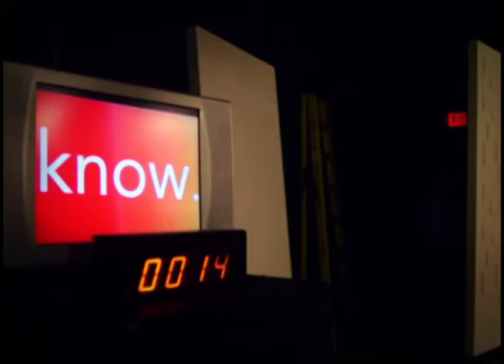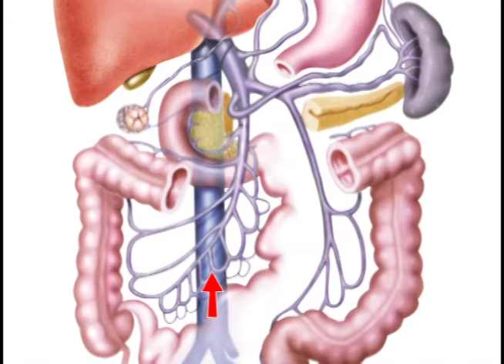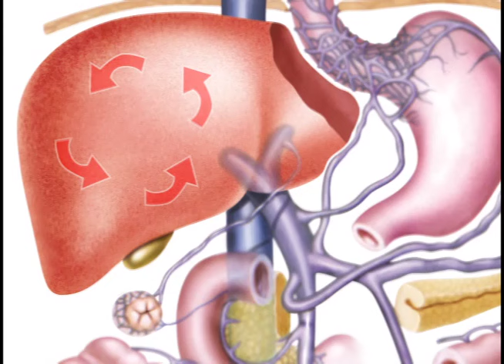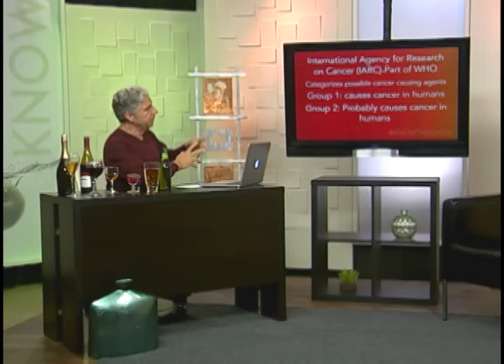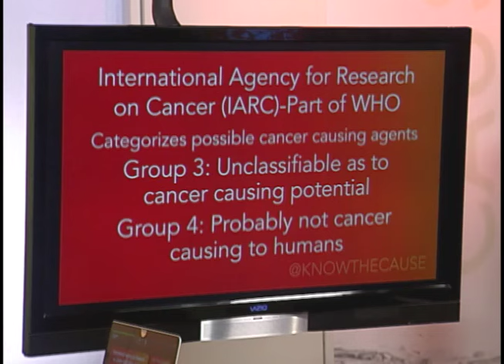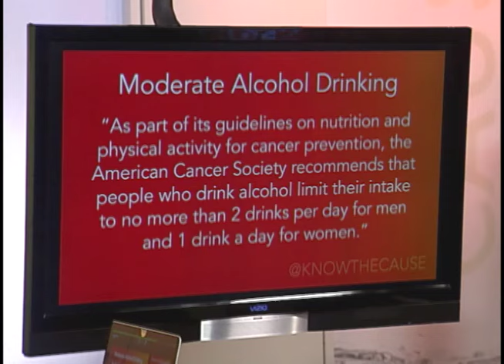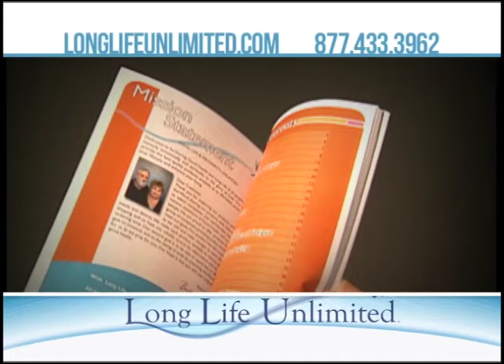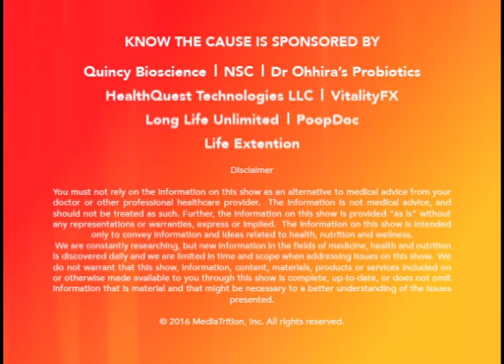How much alcohol is "Okay?" - Know The Cause - 12/28/17 B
Show Summary

How much alcohol is "Okay?" - 1st Episode (10312)

Season 2015

Guests:
Kyle Drew
Dr. Scott Fogle
Kristin Kons

Topics:
How much alcohol is "Okay?"
Kyle Drew: Beer's Appearance
Dr. Fogle: What the liver does
Drink Alternatives
Kristin Kons: Detoxing